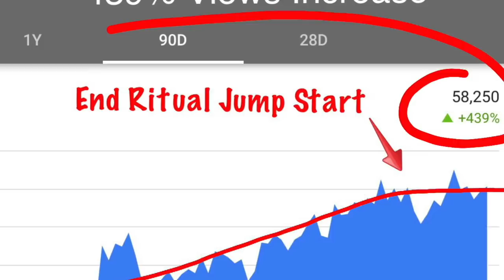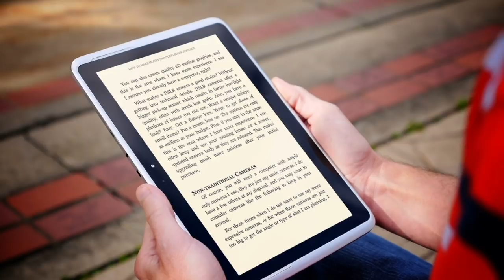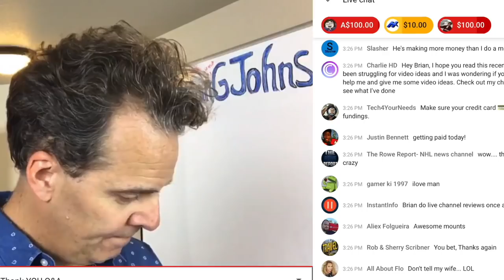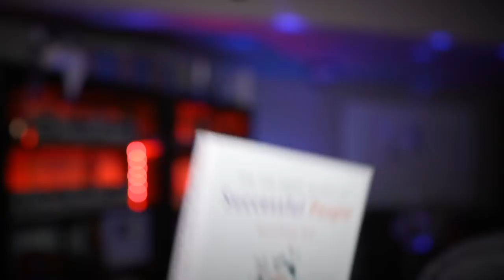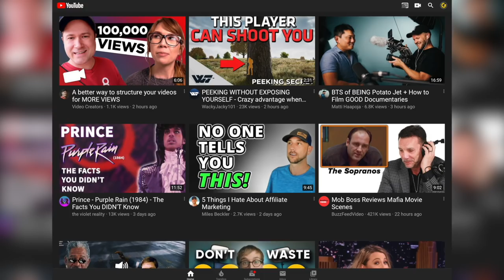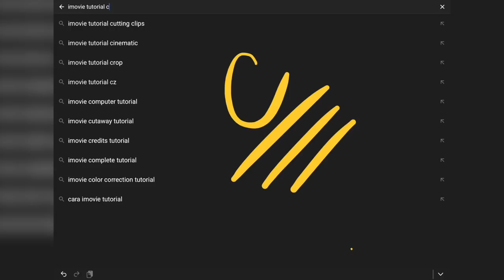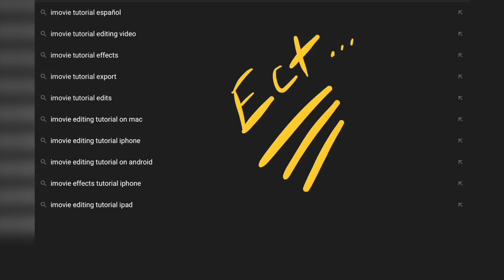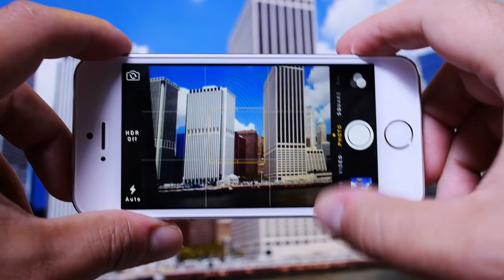How to Start A Profitable YouTube Channel in 2020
This video will help YOU make great decisions when it comes to starting a profitable youtube channel in 2020.

Get My Books At Amazon